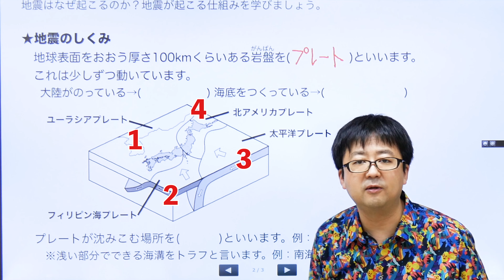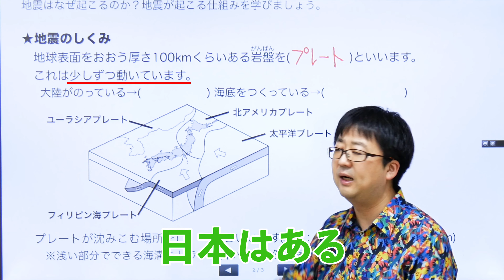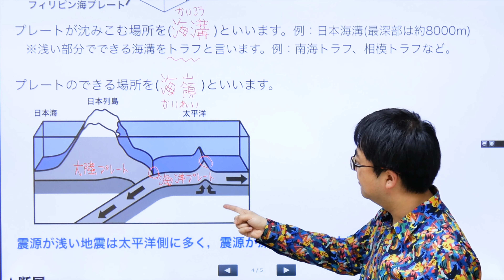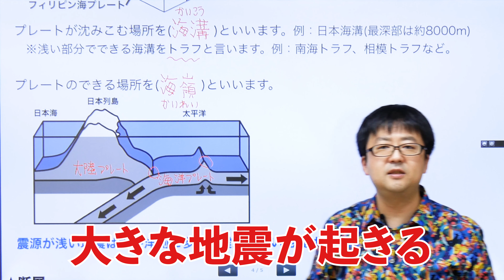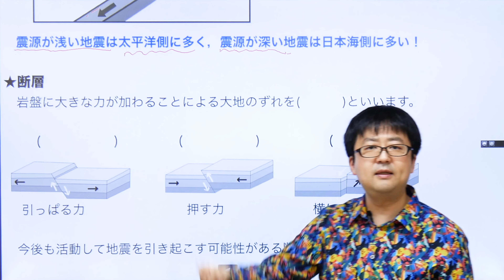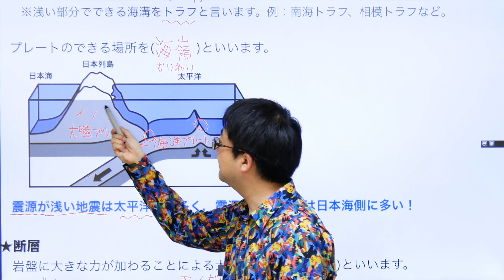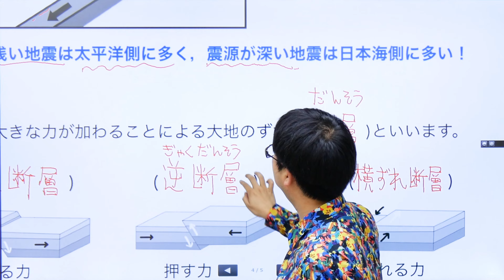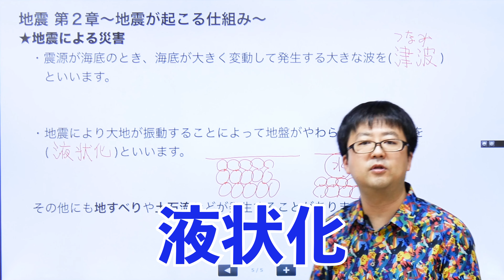【中学理科】中１地学(４)〜地震が起こる原因〜Byユニバープラス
中学理科の授業。中学校の定期テスト対策に！中学の授業の予習、復習に！そして高校受験の勉強にぜひ活用してもらえたら嬉しいです！！

なぜ地震って起こるの？
なぜ日本は地震が多いの？

【中学理科】
中１地学(４)
第２章　地震
地震が起こる原因

UNIVERPLUSとは？？